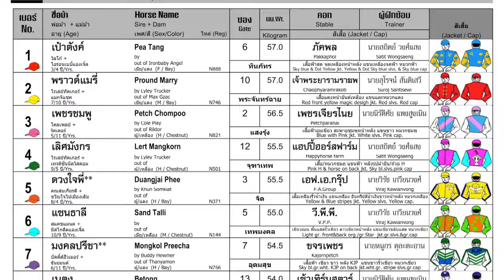MAJOR UPSET! PAOTANG wins after winner gets relegated to 4th place! 04/02/2024 - Race 6- Division 6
MAJOR UPSET! PAOTANG wins after winner Sand Talli gets relegated to 4th place! - 04/02/2024 - Race 6 - Division 6